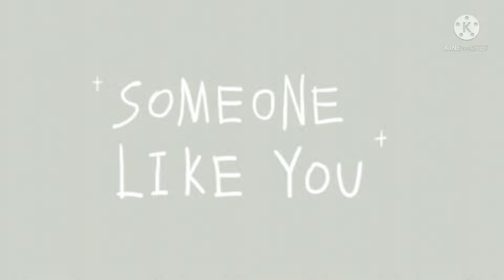CRAB MUKBANG PART 2 WITH IMANG|FAMILY SHOUT OUT |KWENTUHAN.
Tren # viral post mukbang # sea foods.